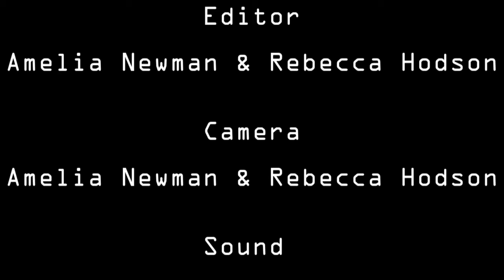The Interrogation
Rebecca Hodson and Amelia Newman's Preliminary Task.